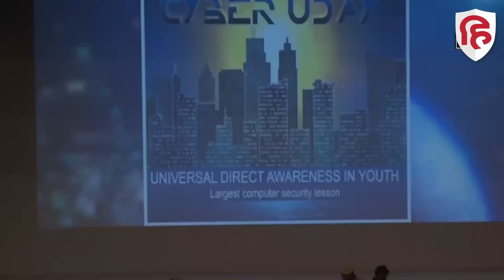Delhi MCD Mayor Election पर Supreme Court के आदेश के बाद क्या रणनीति बदलेंगे Delhi LG?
सुप्रीम कोर्ट की फटकार के बाद क्या दिल्ली के उप राज्यपाल लाइन पर आ गए हैं? क्या वे अपने कामकाज में कुछ सुधार करेंगे? क्या लेफ़्टीनेंट गवर्नर कुछ समय के लिए ही सही, अपनी रणनीति बदलेंगे? यानी क्या दिल्ली के उप राज्यपाल और मुख्यमंत्री के बीच छिड़ी जंग में कुछ समय के लिए युद्धविराम हो जाएगा?